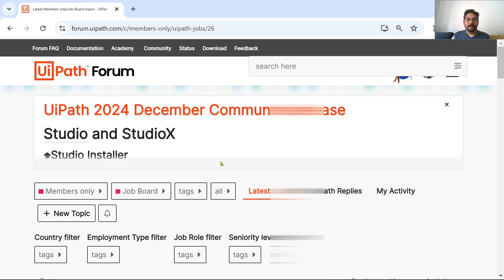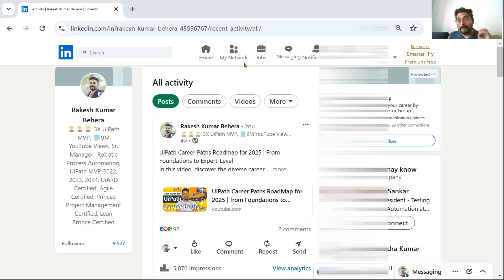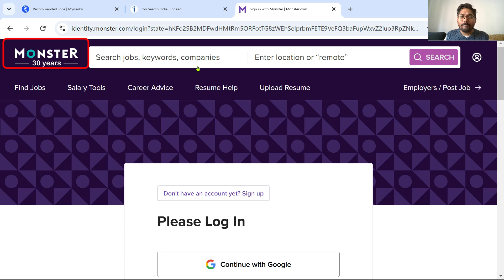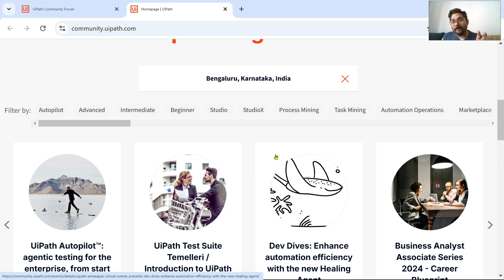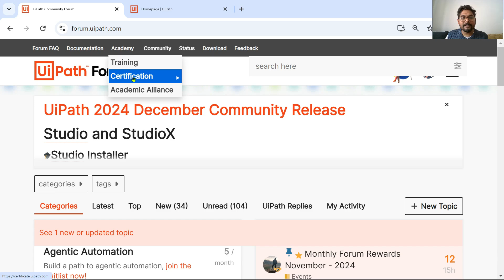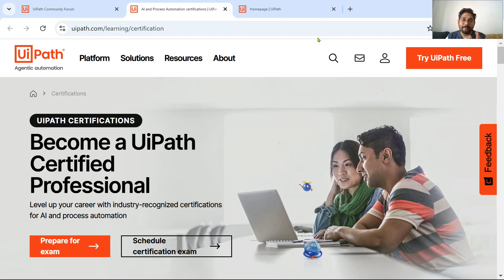Guide to Find UiPath RPA Jobs in 2025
In this video, discover the best strategies for finding UiPath RPA jobs in 2025. Learn how to enhance your skills, gain certifications, and position yourself for roles such as RPA Developer, Solution Architect, and Business Analyst. We’ll also explore job search platforms, networking tips, and industry trends to help you land your next opportunity in the growing field of robotic process automation.